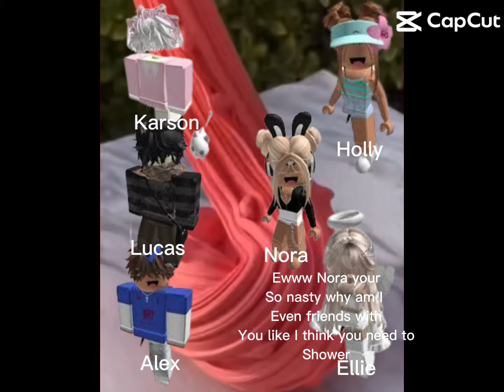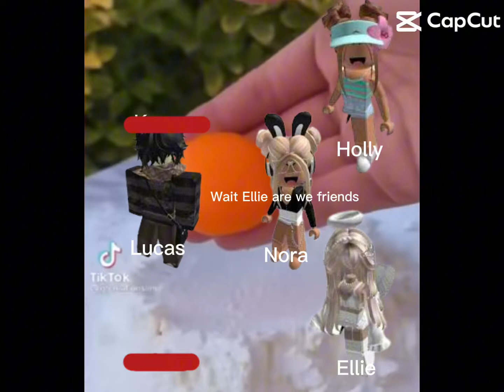Slime food story time💗